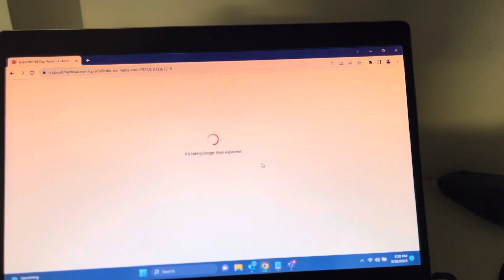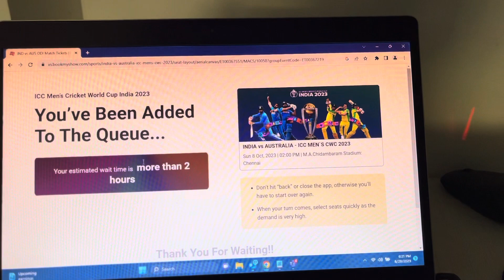CWC23 India Match Scam : Fraud Book my show